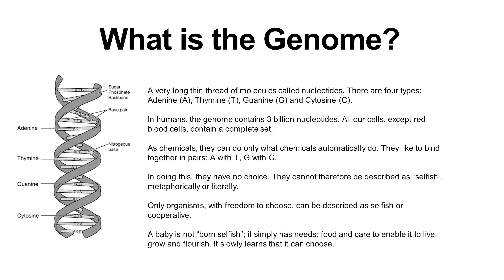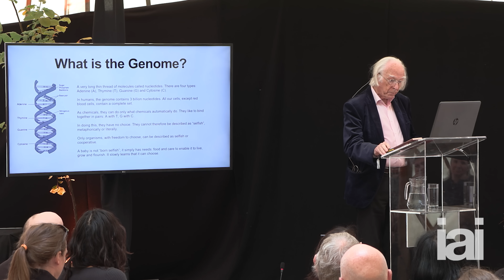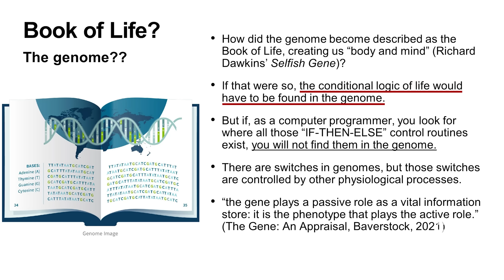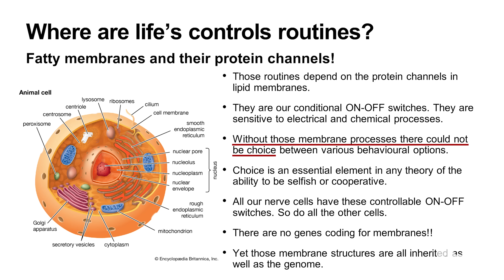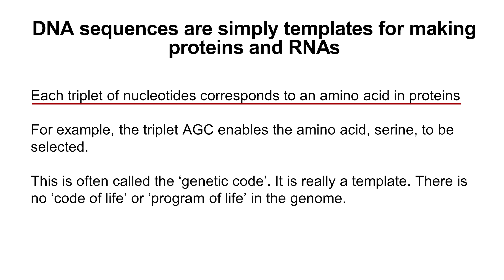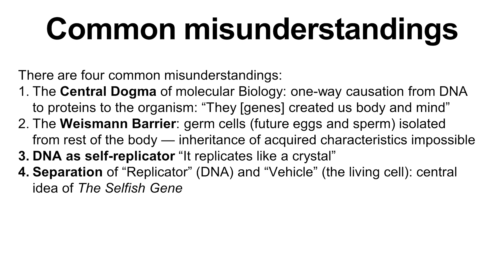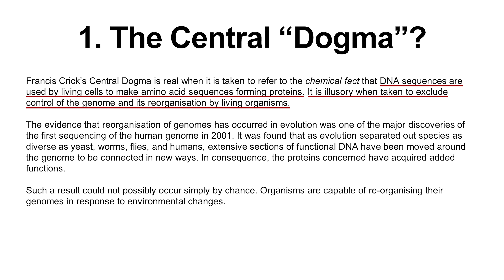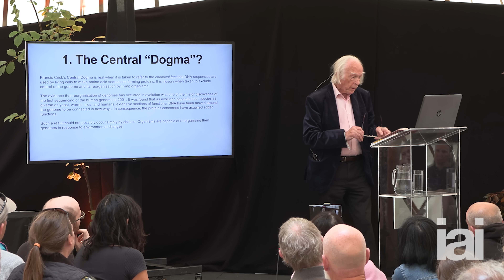Biology beyond the genome | Denis Noble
Denis Noble discusses common misconceptions in genetics.

Are our genes really as deterministic as we think they are?

We tend to think that genes make us who we are. But what if this is the wrong way around? Rather than bottom-up, might nature work top-down? Join biologist, Denis Noble, to explore how organisms create their own destiny using genes.

One of the pioneers of systems biology, Denis Noble is a Professor Emeritus at the University of Oxford. Renowned for challenging convention, Noble explores the interplay between an organism and its genes.

The Institute of Art and Ideas features videos and articles from cutting edge thinkers discussing the ideas that are shaping the world, from metaphysics to string theory, technology to democracy, aesthetics to genetics.